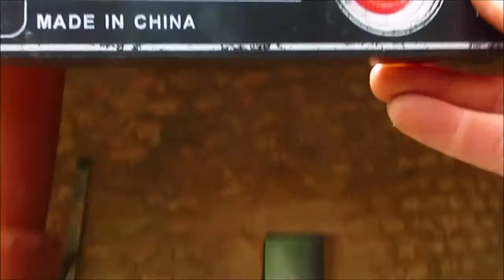Dica: Como instalar calhas em casa economizando material e com o caimento certo (faça você mesmo!)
Vídeo com várias dicas práticas para você mesmo instalar calhas na sua casa economizando material (não usamos nem os "suportes para calha" nem as "uniões para calha") e como garantir o caimento certo para o lado que você quer.

E não esqueça de se inscrever aqui no canal! ;-)